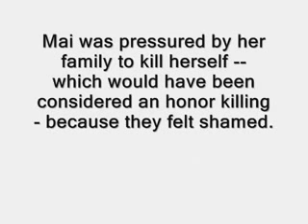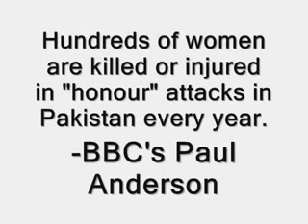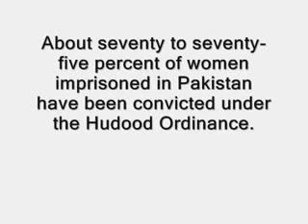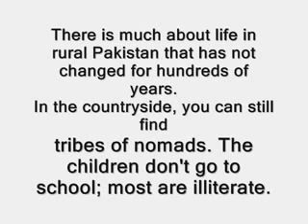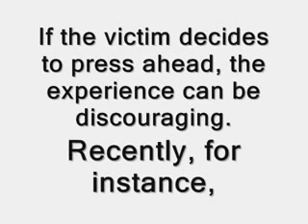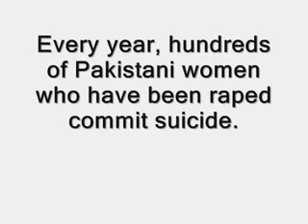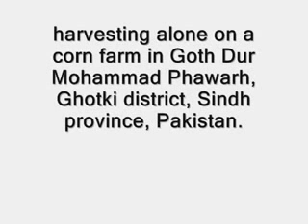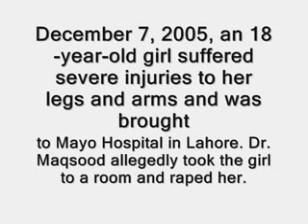persian police + doctors + government - torture + gang rape pakistani women